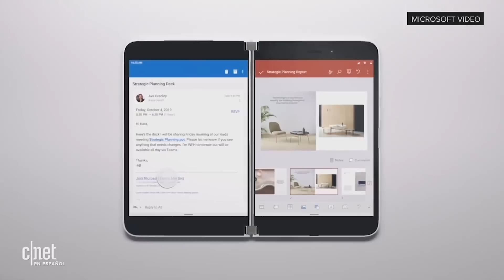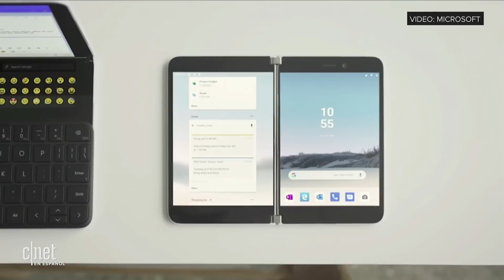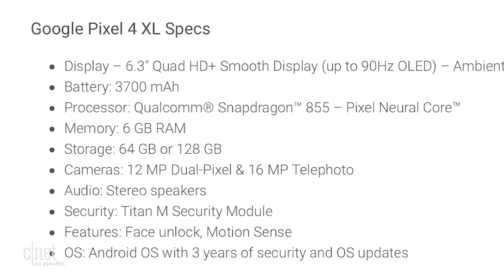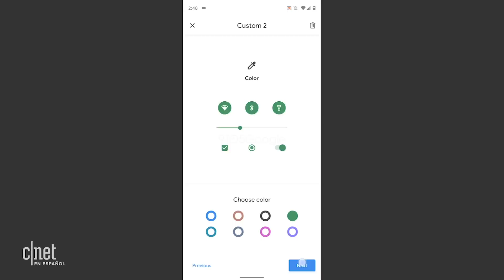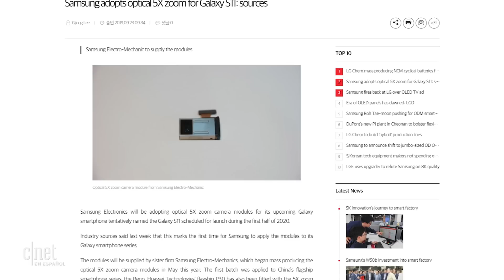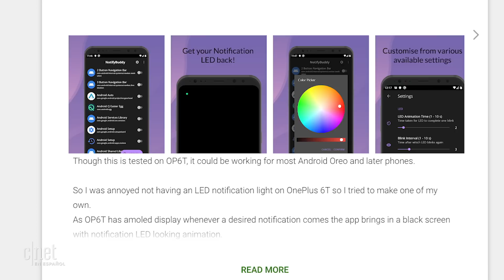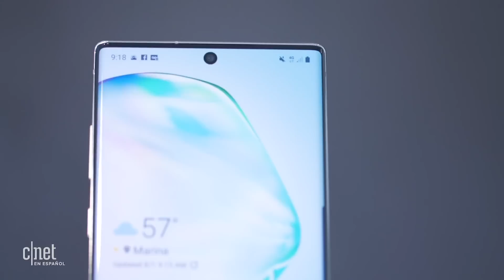Galaxy S11 📱, OnePlus 8 y Surface Duo: Celulares de 2020 comienza a aparecer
[Actualización Android Pro 50] Imágenes y/o detalles importantes de celulares de 2020 como el Samsung Galaxy S11 y el OnePlus 8 aparecen, mientras que Microsoft regresa al mercado de celulares Android con el Surface Duo. Además, se filtran más detalles del Pixel 4, el Huawei Mate 30 Pro tiene más problemas y tenemos más apps para probar.

El Galaxy S11 llegaría con cámara de 108 megapixeles en febrero 2020

Surface Duo: Microsoft presenta el esperado Surface Phone, celular con Android
Pixel 4 y 4 XL: Lanzamiento confirmado, control por gestos, desbloqueo facial y más